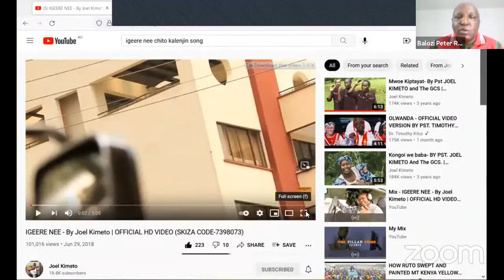IGERE NEE CHITAB KALENJIN WITH PAUL ERENG FROM TEXAS